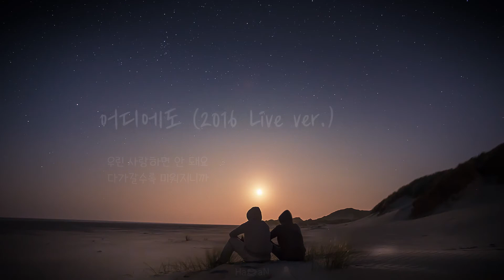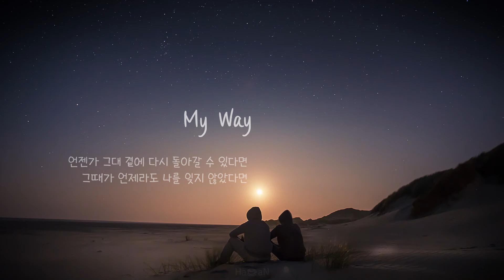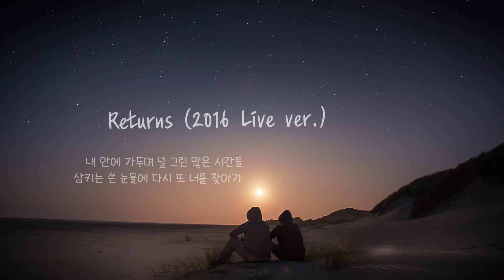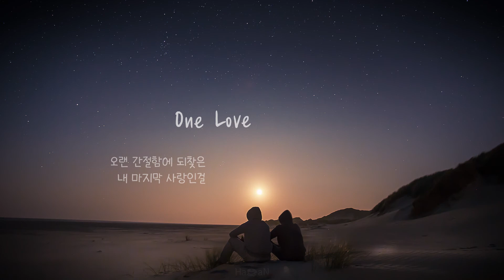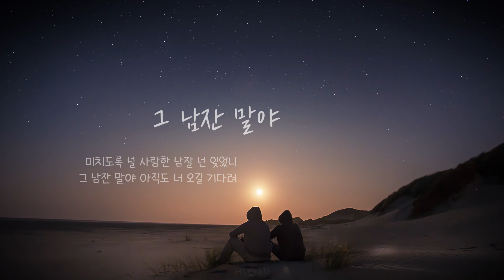[M.C The Max Playlist] 목에서 피 맛 봤던 노래 모음 - 끝나지 않는 고음_엠씨더맥스 (내가 듣고 싶어 만든 영상 #14)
이번 영상도 많이 들어주세요 :)